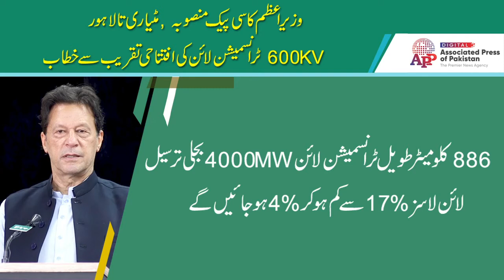وزیر اعظم کا سی پیک منصوبہ, مٹیاری تا لاہور 600KV ٹرانسمیشن لائن کی افتتاحی تقریب سے خطاب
886 کلومیٹر طویل ٹرانسمیشن لائن MW 4000 بجلی ترسیل، لائن لاسز %17 سے کم ہوکر % 4 ہوجائیں گے۔